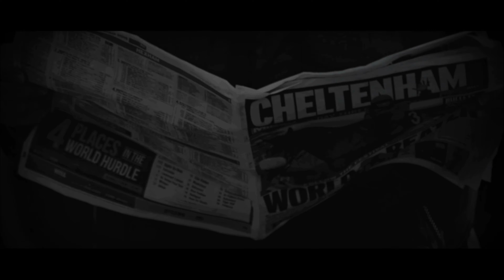BOSPHOROUS - BORIS BLANK